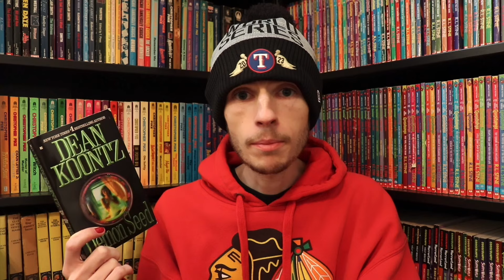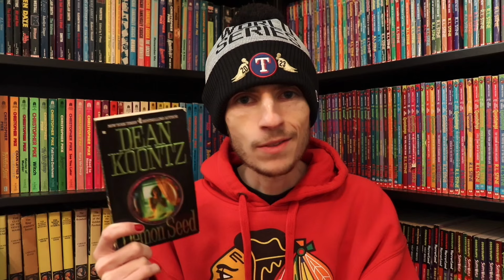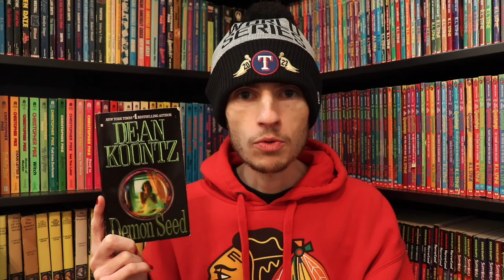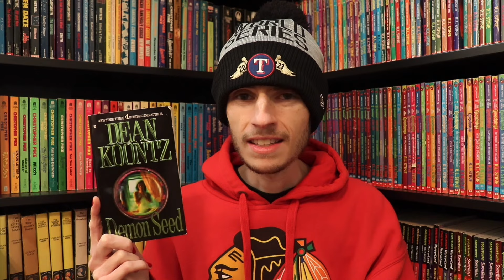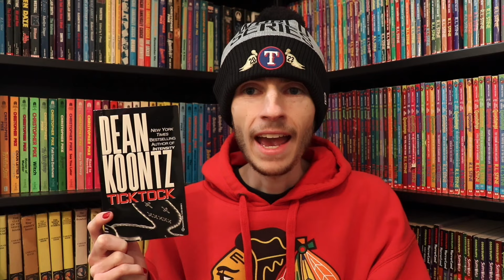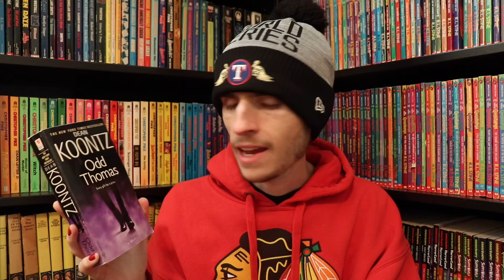Top 5 Dean Koontz Books! 🐶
Today I talk about an author I don’t think I’ve ever talked about before. And that is Dean Koontz! Here are my top 5 Books that I’ve read by him!